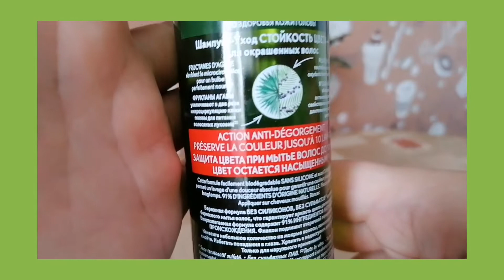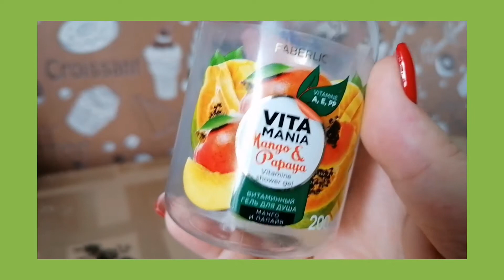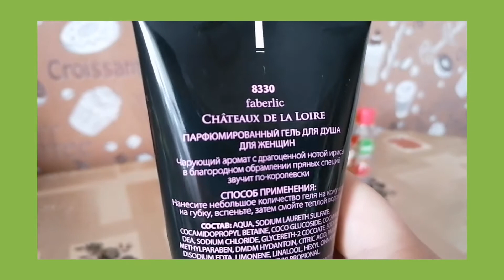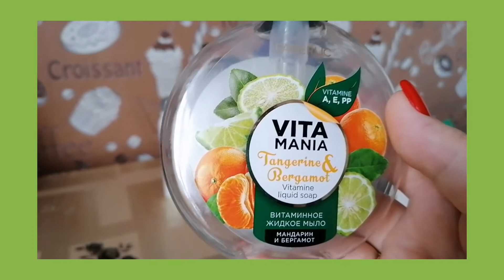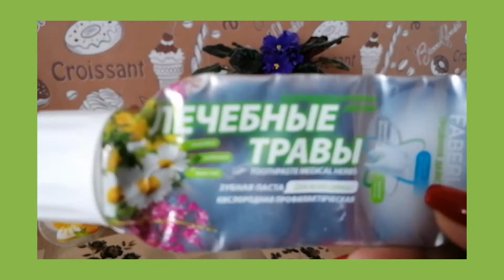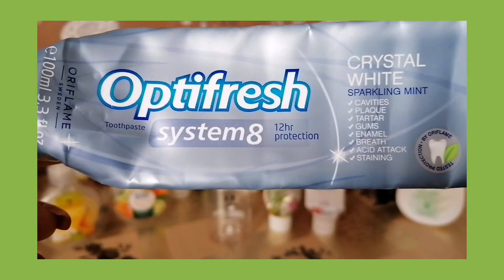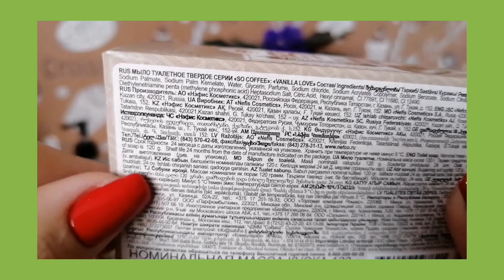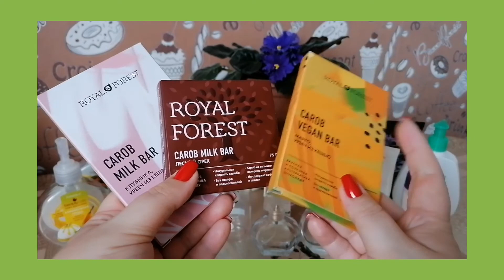ПУСТЫЕ БАНОЧКИ ЗА ИЮЛЬ 2020 ГОДА💕/2 ЧАСТЬ 👍❗❗❗